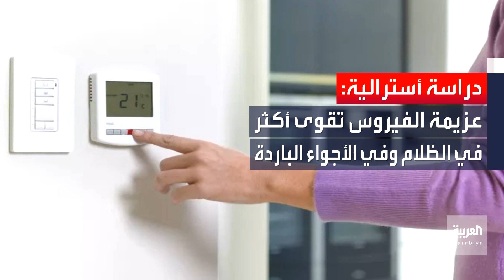كورونا يبقى على أوراق العملة والهواتف 28 يوما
دراسة صادمة: كورونا لديه القدرة على البقاء لمدة 28 يوما على أوراق العملة وشاشات الهواتف